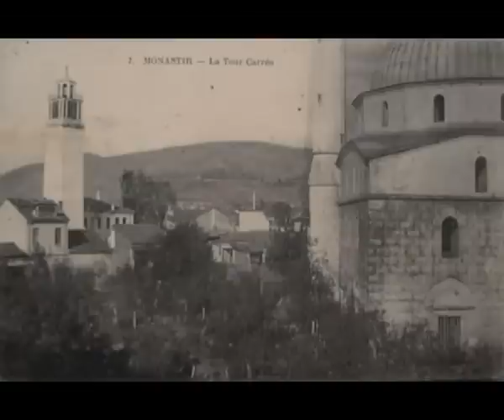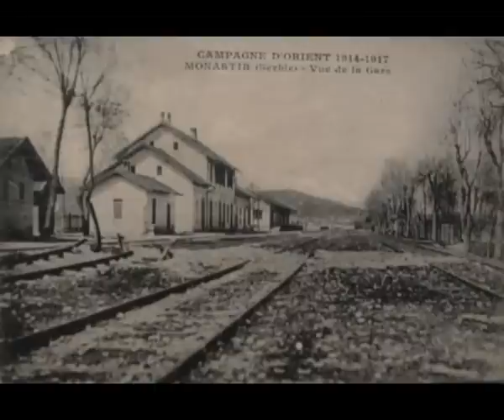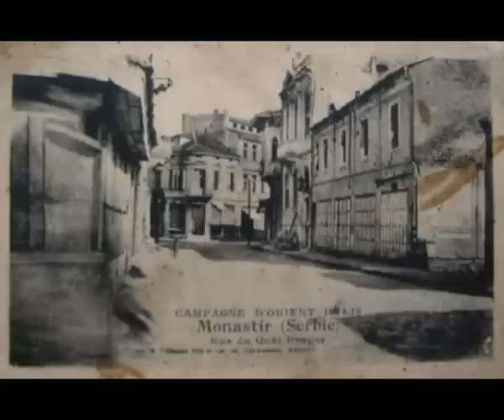Old photos BITOLA